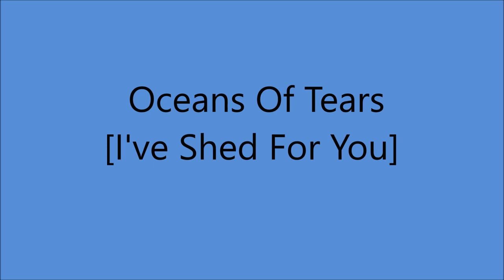Sonny James - Oceans Of Tears [I've Shed For You] - [1954].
[Written by Jack Morrow - Sonny James].

Recorded 26 July 1954 - [ 1st. Session - no. 3485] -
Sonny James [vcl solo], Neal Jones [gt/vcl], Harland Powell [steel gt/vcl],
Slim Harbert [bass/vcl], Buddy Brady [fiddle], Bill Simmons [piano],
Mollie Ann Harbert [vcl]...Producer: Ken Nelson.

1957  1st. C & W Recording Artist on Ed Sullivan Show
1961 Star on Hollywood Walk of Fame
1967 Co - Hosted FIRST CMA Awards Show
2007 Country Music Hall of Fame